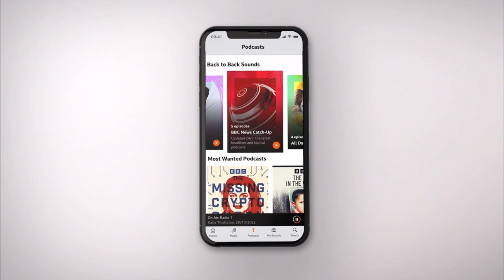BBC News intro 5pm 19.12.22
On the BBC News Channel at 5pm on Monday 19th December 2022:

The BBC showed a 27 second BBC News Filler 2022, before a 53 second countdown of the Ukraine Crisis special BBC News Countdown 2022, before BBC News at Five/BBC News presented by Jane Hill.